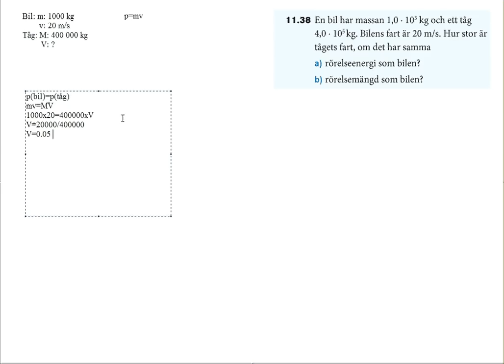Uppgift 11.38 Kraft & Rörelse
Uppgift 11.38 från Heureka Fysik 1:
En bil har massan 1,0x10^3 kg och ett tåg 4,0x10^5 kg. Bilens fart är 20 m/s. Hur stor är tåget fart, om det har samma
a) rörelseenergi som bilen?
b) rörelseenergi som bilen?